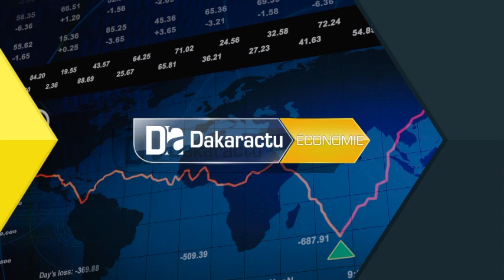visite du MTTA à Tamba et kédougou: "avec le credit hôtelier, 39 structures